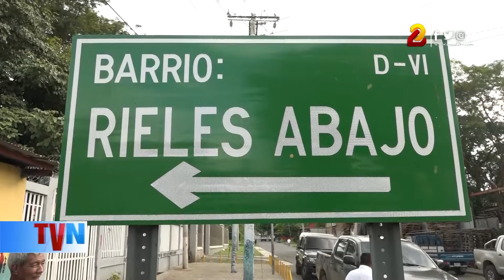Entregan casa nueva a familia de escasos recursos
Una casa nueva fue entregada a una familia de escasos recursos que necesitaba de mejores condiciones.